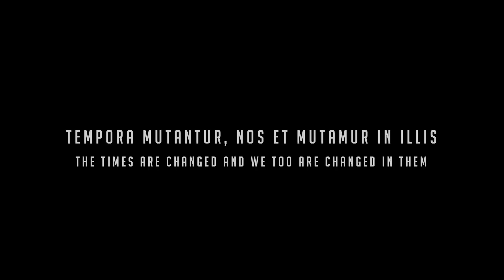Ecliptyka - Times Are Changed (OFFICIAL VIDEO)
Ecliptyka's Line-Up:
Helena Martins - Vocal
Hélio Valisc - Backing Vocals and Guitars
Eric Zambonini - Bass
Gui Bollini - Scream Vocals and Guitars
Tiago Catalá - Drums

Produced by: Jean Dolabella
Recorded and mixed by: Andre Kbelo Sangiacomo at Family Mob Studios - Sao Paulo - Brazil
Mastered By: Maor Appelbaum at Maor Appelbaum Mastering - Los Angeles - California - USA

Directed by:
Fábio Fontes

Assitant Director:
Luis Roberto Carvalho

Cinematography by:
Fabrício Bolfarini

Photography Assistant:
Jonas Sossai

Art Direction by:
Daniel Fernandes

Edited by:
Fábio Fontes and Fabrício Bolfarini

Color Adjustment:
Acauan Pastore

Light Operator:
Willians Bam Bam

Makeup by:
Renato Volpe and Anderson Torres

Location:
Teatro Polytheama • Jundiaí/SP